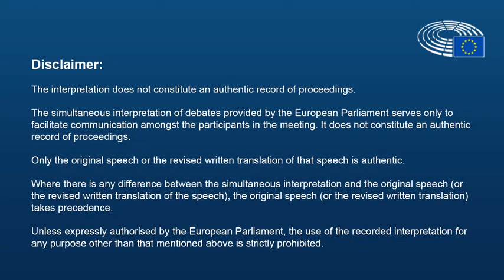Plenary session about Borrell visit to Russia in the light of the recent crackdown on protestors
Plenary session from 09/02/2021 Visit of the VPC/HR to Russia in the light of the recent crackdown on protestors and the opposition (debate)

Plenary session - Multimedia Centre en Español on Twitter: ""¿Navalny sí, pero Assange no?": una eurodiputada irlandesa denuncia la doble moral de la UE sobre Rusia"

"¿Navalny sí, pero Assange no?": una eurodiputada irlandesa denuncia la doble moral de la UE sobre Rusia - RT

(RSP) Visit of the VPC/HR to Russia in the light of the recent crackdown on protestors and the opposition